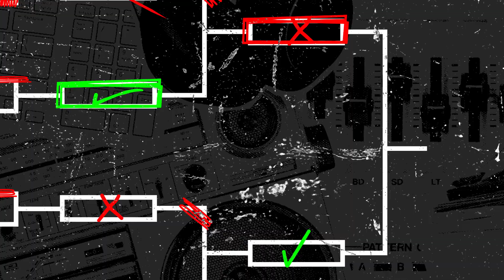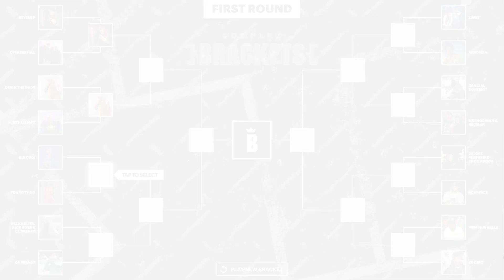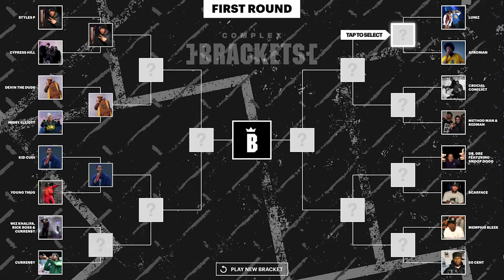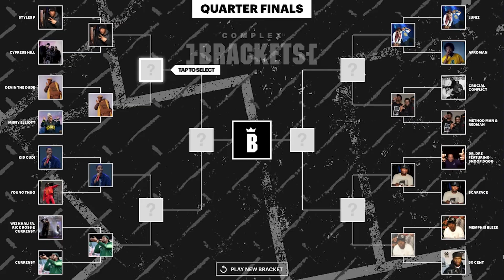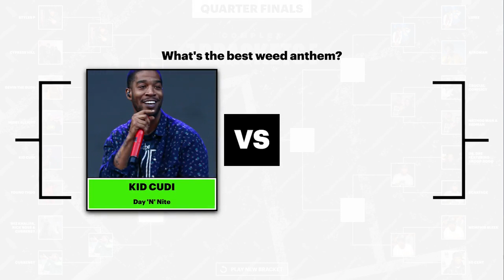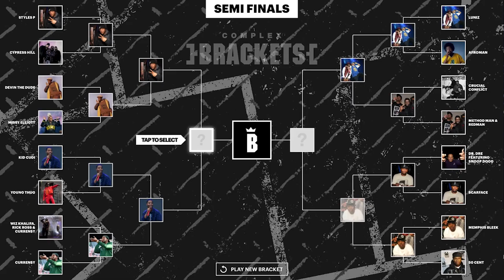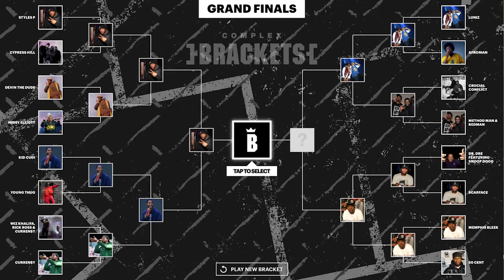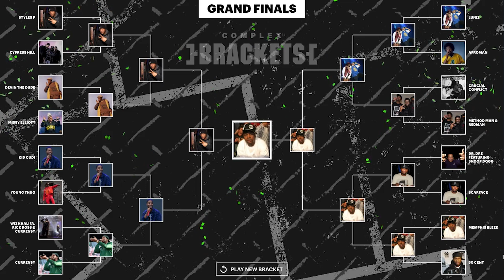Good Times? How High? Curren$y Crowns the Greatest Weed Anthem | Complex Brackets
From songs by Styles P and Red & Meth to Luniz and Kid Cudi, Curren$y picks the greatest tune to roll one up to. Don’t forget to fill out your Bracket and share your results! Brack up with us every Wednesday!

Host Brian “B.Dot” Miller and celeb guests like Charlamagne, Jim Jones, and Ski Mask the Slump God pick winners of a themed bracket—Best Diss Track? Drippiest Rapper? Best SoundCloud Rapper?—until a field of 16 is narrowed to one winner. Expect shocking upsets, controversial picks, and unexpected victors, March Madness-style!

Episode Chapters :
Intro - 00:00
Round of 16 - 1:47
Honorable Mentions - 8:40
Elite 8 - 9:41
Final 4 - 14:05
Championship - 17:49